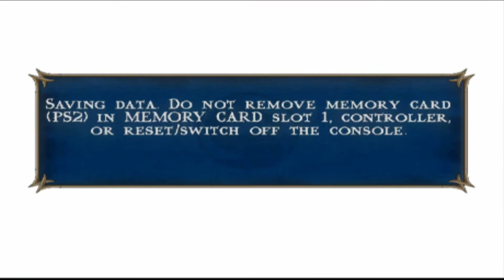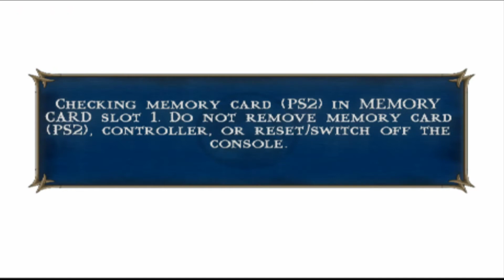Mortal Kombat Shaolin Monks - PS2 Games